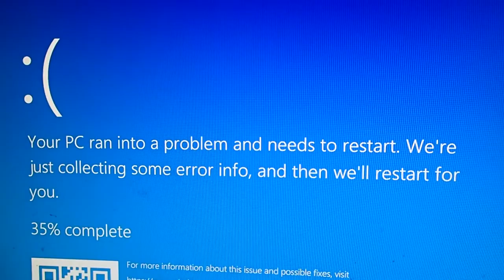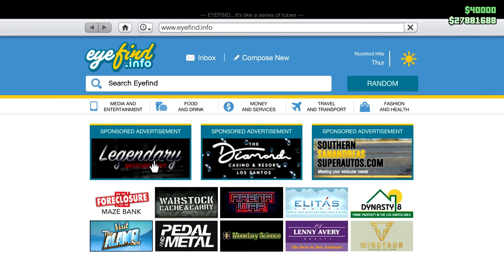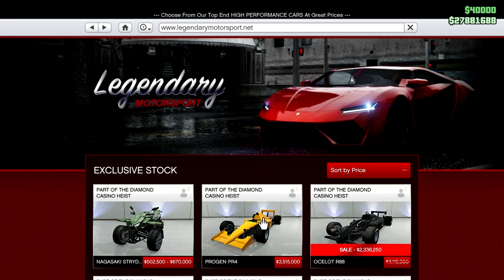Helicopters - They're a Thing. CEO in Pajams! Let's Play GTA5 Online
For some reason the overriding theme of this video is Helicopters. In particular, how they can be a nuisance when you're trying to do bunker sales missions.